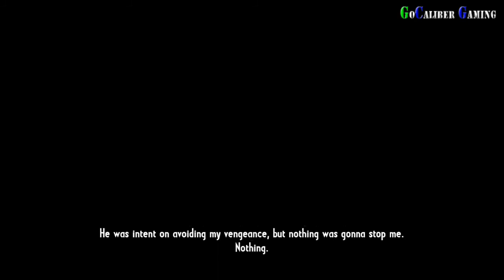Call of Juarez: Gunslinger Walkthrough - Part 13 - Episode 8: Jesse James cont'd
Call of Juarez: Gunslinger
Published By: Ubisoft
Developed By: Techland
Genre: 3D, Action, First-Person, Shooter, Team-Based
US Release Date: May 2013
ESRB: Mature

Ultra PC Walkthrough Part 13
Episode 8: Jesse James cont'd

Everything is on the highest graphic setting

Thanks

Peace